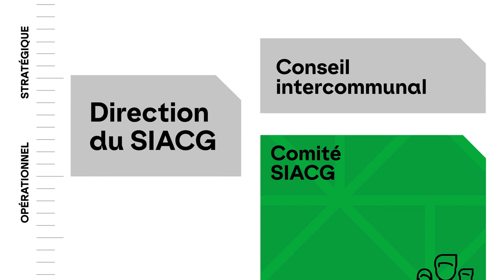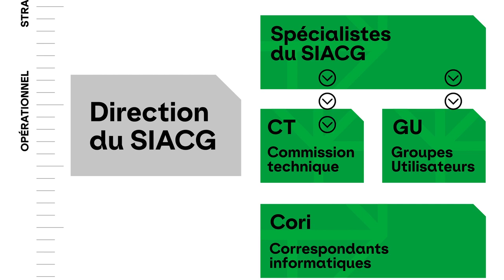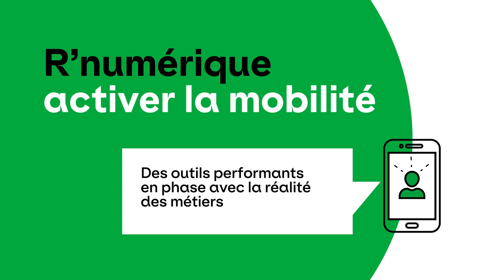Vidéo motion SIACG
Vidéo animée qui présente en quelques images le service intercommunal d'informatique.